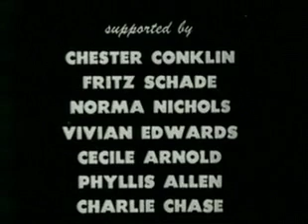Charlie Chaplin's "Dough And Dynamite"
Charlie and another waiter must become bakers when the regular bakers go out on strike. The strikers put dynamite in a piece of bread which is delivered to the cake counter. It winds up in the oven and explodes.